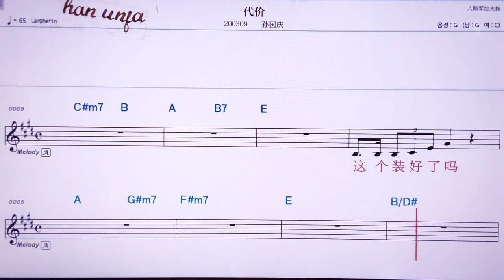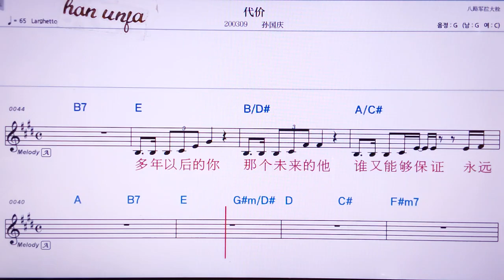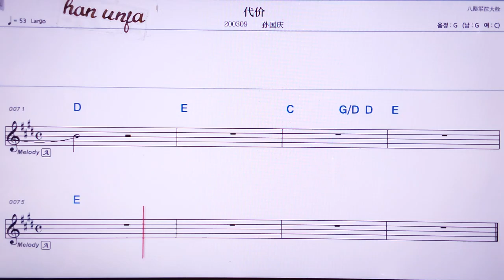💖따이찌아/쑨궈청 👍MR,노래방, 악보, 코드,Karaoke With Sheet Music